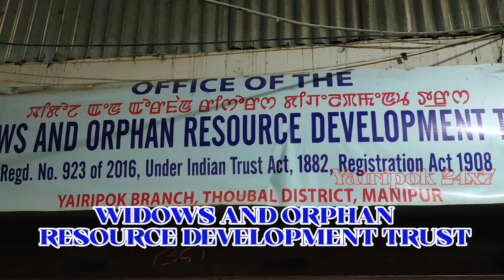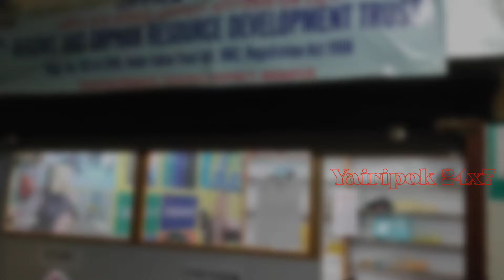Chahi Ani mapung farakpagi Thouram Pangthokkhre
WIDOWS AND ORPHAN RESOURCE DEVELOPMENT TRUST na Yairipok keithel asida leirakpa chahi Ani mapung farakpagi Thouram ama ngasi date 11/10/2024 numit asida pangthokkhre